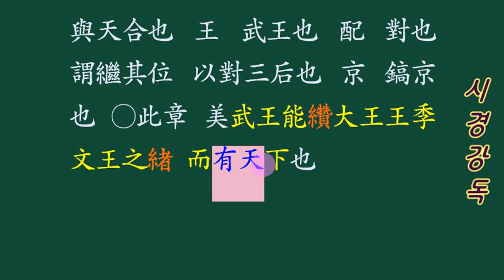시경 249 下武 (하무) 01 무왕의 마음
4서 3경은 유교 경전인 사서삼경 중에서도 대표적인 책입니다. 이 네 권의 책과 세 권의 책이라는 뜻이죠. 우리나라에서는 조선시대 때 유생들이 공부하던 교재였습니다. 중국 송나라 시대 주희가 편찬한  四書라는 책과 공자 등 성인들을 중심으로 한 내용을 담은 三經이라는 책이에요. 지금까지도 많은 사람들이 읽고 있고, 저 또한 가끔 꺼내 읽곤 합니다. 하지만 막상 읽어보면 무슨 말인지 이해하기 힘든 부분이 많습니다. 그래서 이번 글에서는 어려운 한자어 표현을 쉽게 풀어보려고 해요.

먼저 ‘사서’란 무엇인가요?
논어, 맹자, 대학, 중용 이렇게 네 권의 책을 말합니다. 각각 인(仁), 의(義), 예(禮), 지(智) 라는 덕목을 강조하며 인간관계나 사회생활에서의 처세술을 설명하고 있죠. 논어:공자의 언행록 맹자:공손추 상편 대학:성학십도 중용:근사록

‘삼경’이란 무엇인가요?
시경, 서경, 주역 이렇게 세 권의 책을 말합니다. 시경은 노래 가사집이고, 서경은 역사책이며, 주역은 점치는 책이라 보시면 됩니다. 모두 고대 중국의 사상가인 공자로부터 비롯되었습니다. 시경:풍속시 서 경:역사서 주역:점복서

왜 하필이면 삼경입니까?
중국 최초의 시가집인 시경은 총 305편의 시로 이루어져있습니다. 당시 귀족층 사이에서 유행하던 음악이었는데, 이를 정리해서 만든 게 시경입니다. 이후 춘추전국시대 노나라의 학자였던 공자는 제자들에게 시경을 가르쳤고, 훗날 유학자가 된 제자들은 스승의 가르침을 이어받아 시경을 열심히 공부했습니다. 그리고 이러한 과정 속에서 자연스럽게 다른 고전들도 접하게 되었죠. 결국 여러 가지 고전을 접하면서 자연스레 학문의 폭이 넓어졌고, 이것이 오늘날 동양 철학의 기초가 되었습니다.

어렵게만 느껴졌던 4서 3경이었지만 조금이나마 친숙해진 느낌이네요. 앞으로는 더욱 재미있게 읽을 수 있을 것 같습니다. 감사합니다!제 홈페이지 단산학당 사이트에는 모든 강의가 체계적으로 정리되어 있습니다.